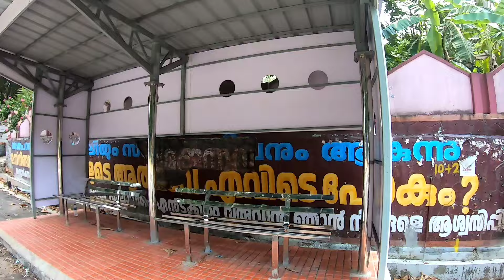Punalur To muvattupuzha SH8 അടിപൊളിയായിട്ട് നിർമ്മിച്ച സ്റ്റേറ്റ് ഹൈവേ SH8 കാഴ്ചകൾകാഴ്ചകൾ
National Highway work progress in Kerala
National Highway widening work progress Thrissur
NH 66 road work progress Alappuzha
NH 66 widening kollam
NH 66 road widening Alapuzha
NH 66 widening Kerala
NH 66 road widening Kerala
NH 66 road widening kollam
NH 66 road widening Malappuram
NH 66 road widening Kasaragod
NH 66 road widening kannur
State Highway roads
kerala state highway